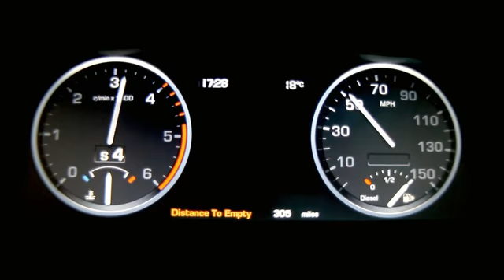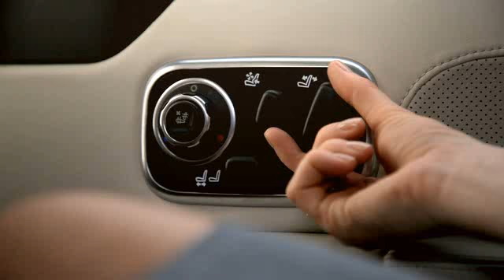RR11MY_DIESEL_640x360.wmv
The launch film for the 2011 specification Range Rover.     Most of the shots inside the car were made with motion control